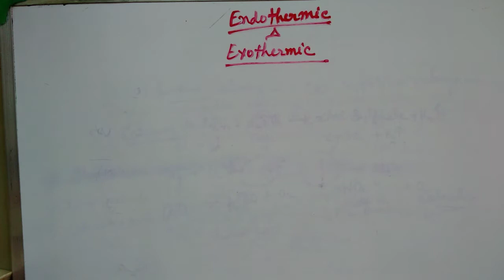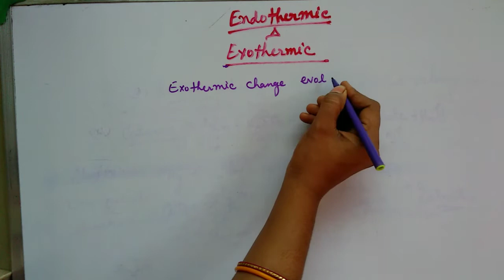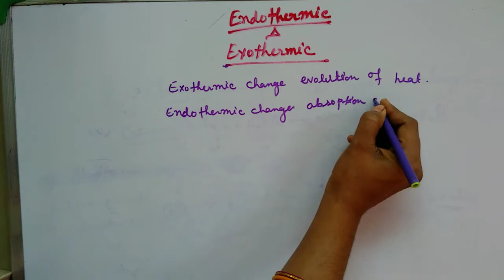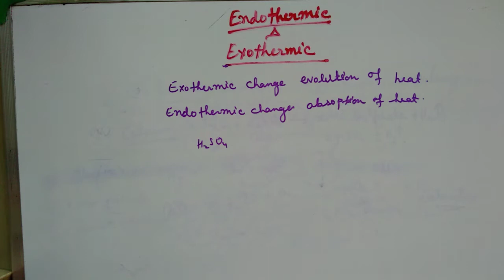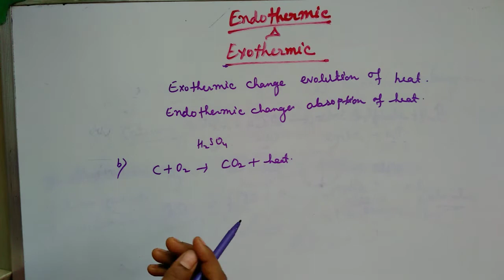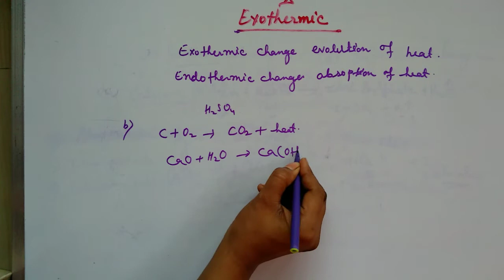WB class 8 Physical science Chapter- 2 Exothermic Change ,Endothermic Change,Oxidation,Reduction...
Hello guys , here you will know about exothermic change , Endothermic change, Oxidation, Reduction etc with examples and easy explanation.

For more videos  of class 8th go  through our links...

Thankyou 😊